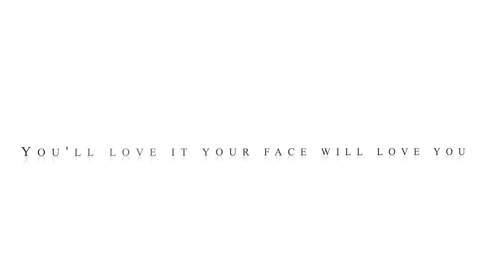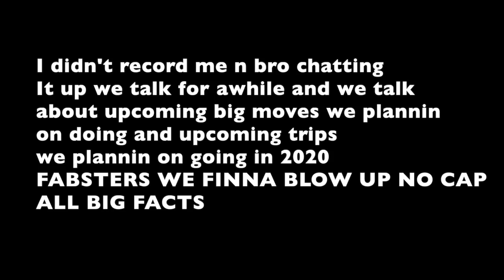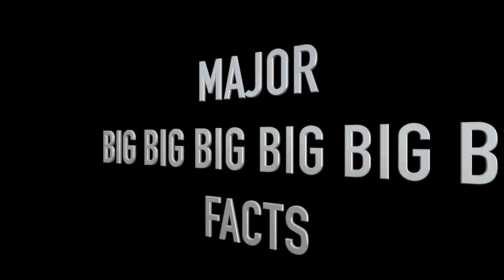My 1st facial / NYC Vlog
This my 1st time ever getting facial and it’s not my last and king y’all gotta pamper yourself and also go book yourself facial appointment with @nataliesbeautybar_ and I also link my bro and cop some merch from him